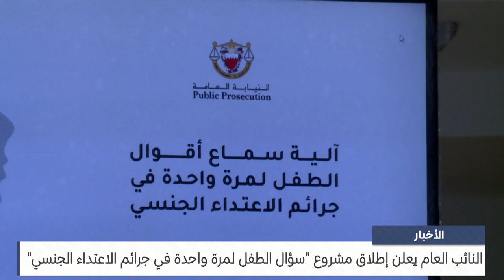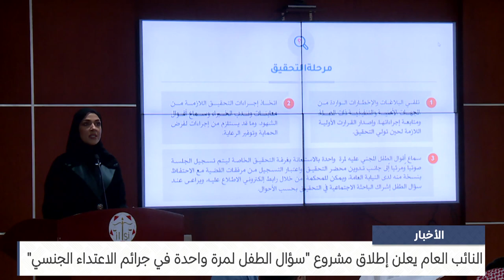البحرين مركز الأخبار : النائب العام يعلن إطلاق مشروع سؤال الطفل لمرة واحدة في جرائم الاعتداء الجنسي